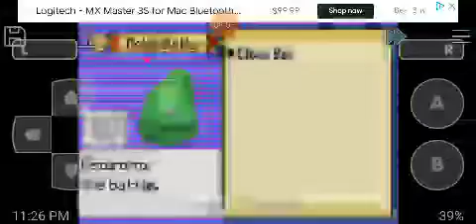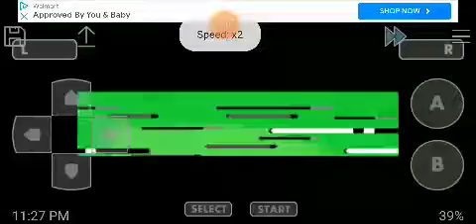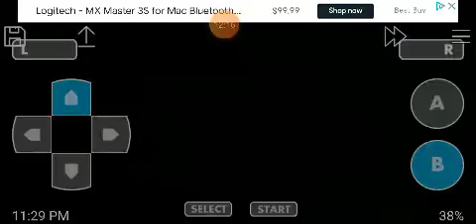Pokémon DarkFire episode 2: Route 1 to Sunrise Town!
Our young hero heads off and starts on his Pokémon journey. He trains on Route 1 and arrives in Sunrise Town, where a group of wild Pokémon is terrorizing the beach! Will our hero be able to clear the beaches of the Pokémon? And is there a chance that he may catch 1 of them? Find out, as the journey continues!